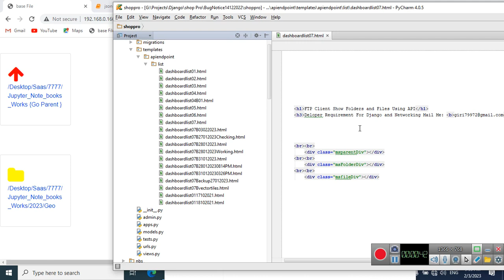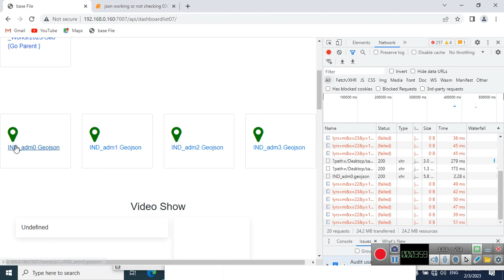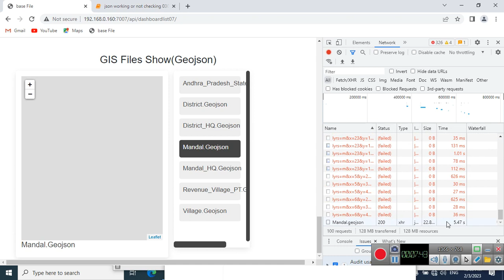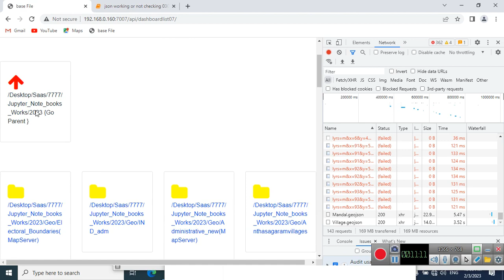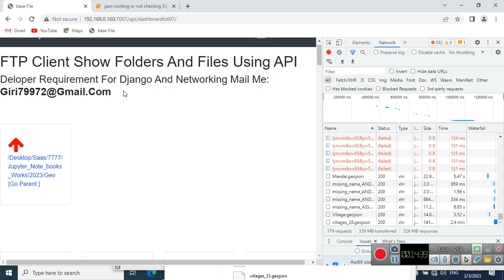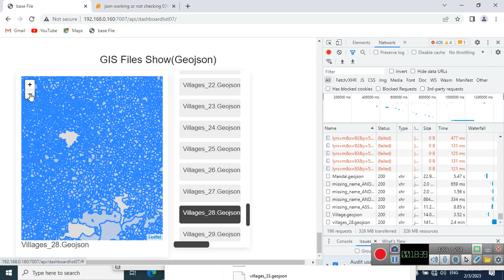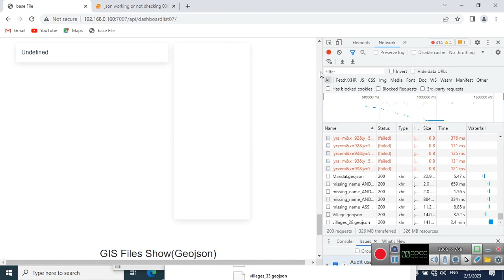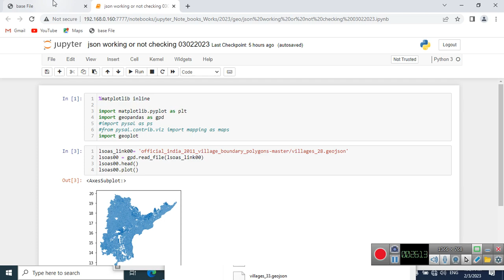11. Django to show geojson on browser using ftp client some uses cases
Django to show geojson showing browser using ftp client some of uses cases